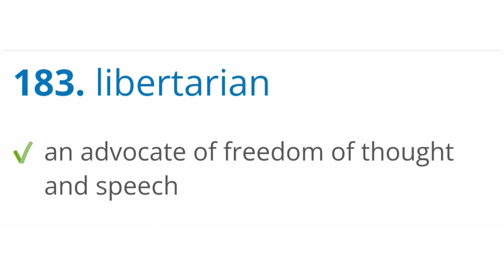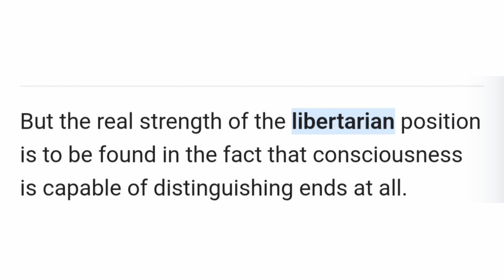libertarian meaning sentence and pronunciation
in this video i m telling you about liberation meaning sentence and pronunciation

** premium training *

** premium training **